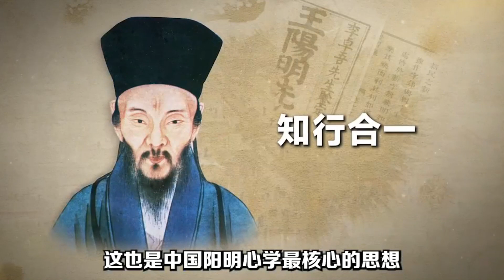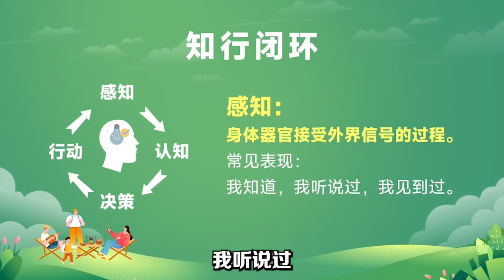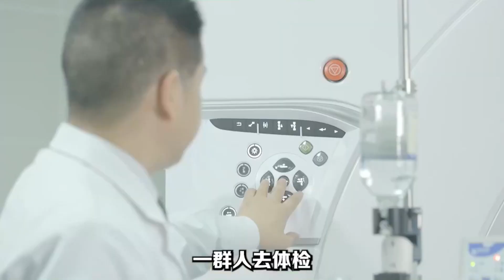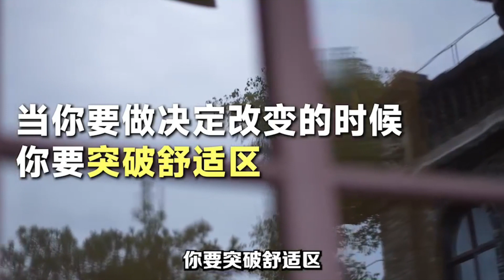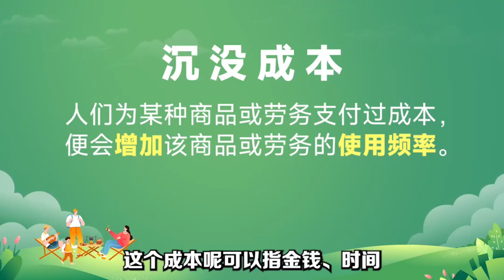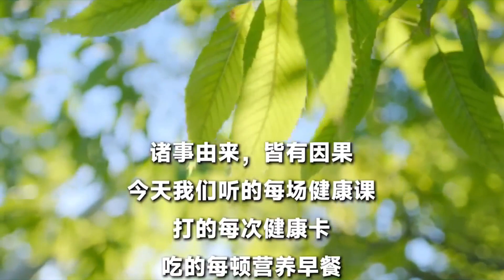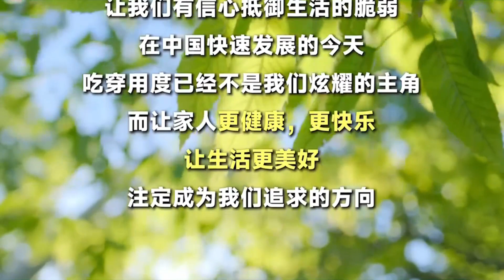10、健康的十大观念第10课：知行合一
10、健康的十大观念第10课：知行合一

1、营养系公益课堂：专业的营养知识，每天10分钟轻松学👉：

2、为什么我要选择纽崔莱？为什么纽崔莱值得信赖？

3、5分钟视频带你了解安利公司的实力！

+vx：Bruce1934